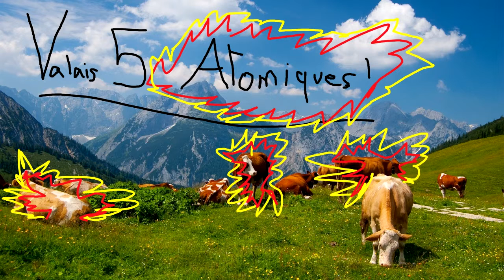Queen Another one bites the dust